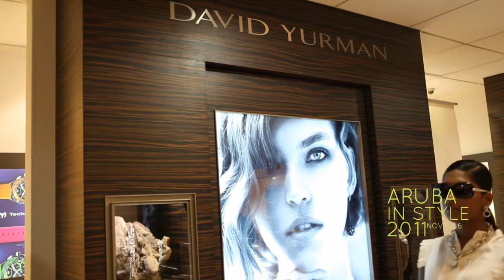HIGHLIGHTS - ARUBA IN STYLE 2011 - PART 1/2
Event highlights from ARUBA IN STYLE in Aruba, Dutch Caribbean.  The official ARUBA IN STYLE YouTube channel provides extensive coverage of  runway shows from the Caribbean's most fashionable island!